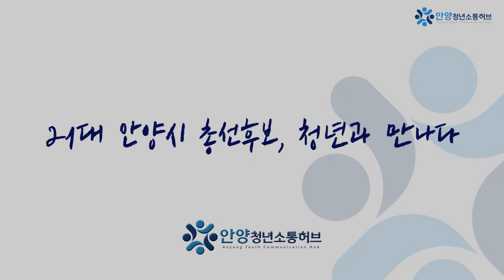안양청년소통허브X 안양시 만안구 이필운 후보를 만나다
[안양청년소통허브 2020 첫 프로젝트]

안양청년소통허브에서는 4.15 총선을 앞두고 안양시 총선후보자를 만나
후보자의 "청년시절 이야기", "청년정책"등 을 들어보는 시간을 가졌습니다.

만안구 미래통합당 국회의원 후보 이필운 후보의 이야기 들어보겠습니다.

본편 업데이트 일정
3/23 (월) 만안구 강득구 / 이필운 /
3/24 (화) 동안갑 민병덕 /
3/25 (수) 동안을 이재정 /